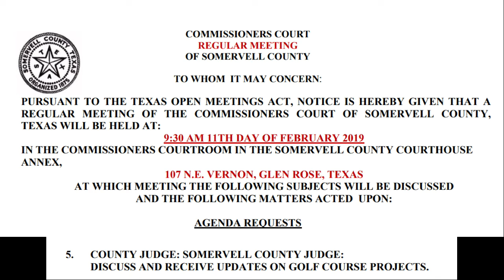Somervell County Commissioners Court Feb 22 2019 Golf Project